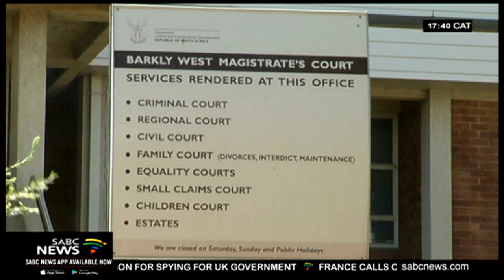Family of a woman burned to death scarred for life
The family of a Windsorton woman burnt to death allegedly by her ex-boyfriend says it's scarred them for life.
The burnt body of 18-year-old Keikantsemang Mokgele and her son were found in a bush on Sunday.
Her 35-year-old ex-boyfriend has been arrested.
Sensitive viewers please be warned the following the story contains visuals you might find disturbing.